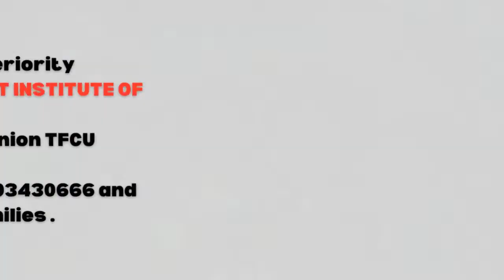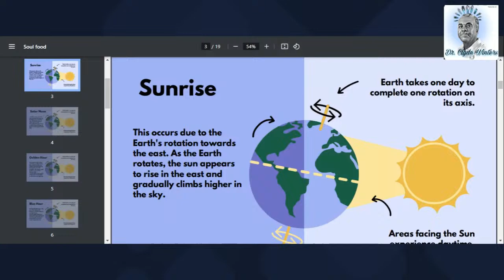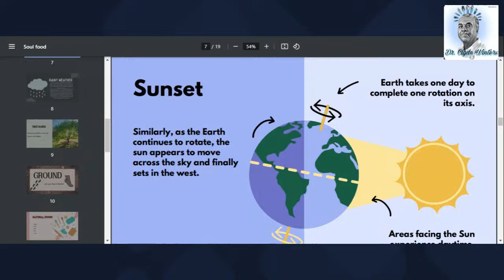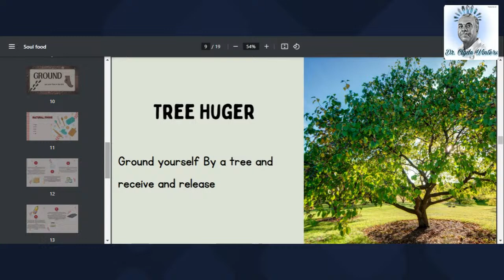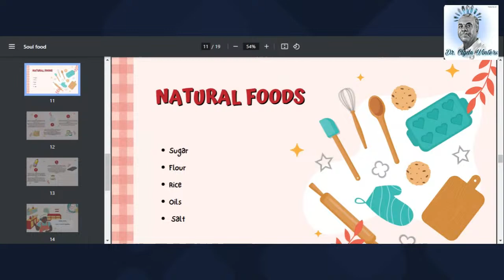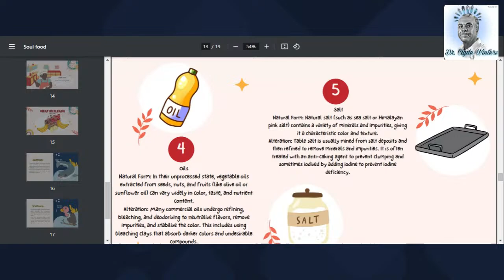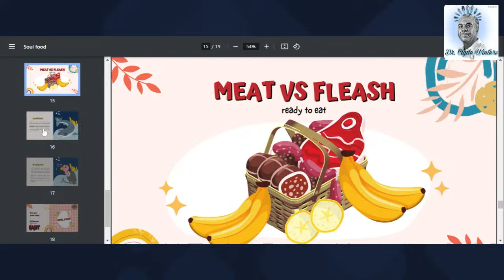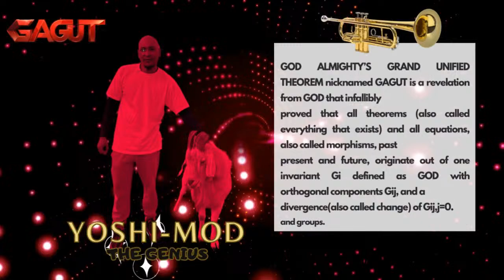FBA Food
We talk about food